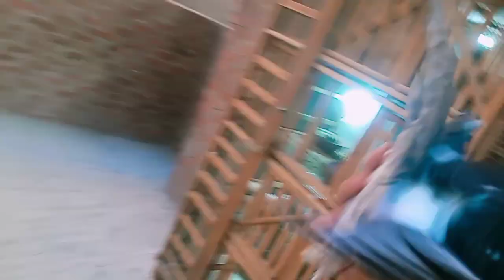نش الحمام والزغليل 🕊️😉 تعلو شوفو عملت ايه مع الحمام ❤️